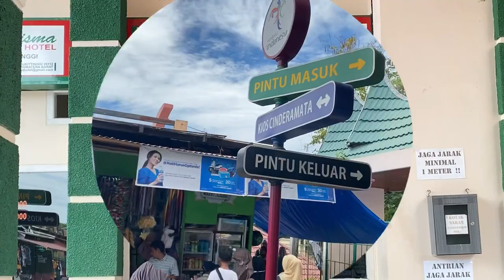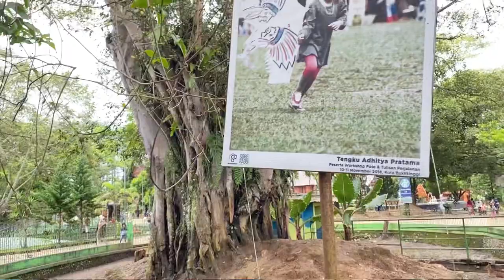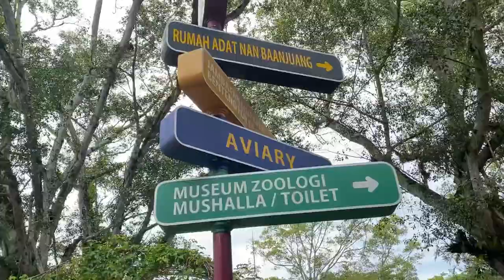Selfie dengan Harimau Sumatera di Kebun Binatang Bukittinggi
Viral... Jangan takut selfi dengan Harimau Sumatera di Kebun Binatang Bukittinggi

Dahulunya sering dikenal dengan Kebun Binatang Bukittinggi dan kemudian menjadi Taman Marga Satwa dan Budaya Kinantan (TMSBK) Bukittinggi.

Ada beberapa hal yang menjadikan objek wisata ini menjadi unik dan legend. Diantaranya :

1. Menjadi salah-salah satu kebun binatang tertua yang ada di Indonesia.
2. Terdapat rumah adat di area taman margasatwa
3. Terdapat sebuah jembatan yaitu “jembatan Limpapeh” yang menghubungkan dua destinasi wisata bersejarah antara Taman Margasatwa Dan Budaya Kinantan dengan Benteng Fort De Kock.

Kali ini kita akan jalan ke Taman Marga Satwa dan Budaya Kinantan (TMSBK) nya. Pembangunan pertama area ini diawali pada tahun 1900 meskipun baru hanya sebatas kebun bunga kemudian kebun bunga ini merupakan cikal bakal lahirnya taman margasatwa di area tersebut, sehingga usia objek wisata ini sudah berumur satu abad lebih jika dihitung dari tahun 1900 sampai tahun 2021.

Pada tanggal 13 Januari 2021 Taman Marga Satwa dan Budaya Kinantan Bukittinggi Resmikan Zona Karnivora dan Zona Reptil. Zona Reptil dan Karnivora di Taman Marga Satwa dan Budaya Kinantan (TMSBK) Bukittinggi dianggap bakal menjadi magnet baru pariwisata kota bukittinggi.

Kehadiran wahana baru tersebut dinilai bakal menambah nilai jual pariwisata untuk menarik kunjungan wisatawan dari berbagai daerah, hingga mancanegara.

Viral... Jangan takut selfi dengan Harimau Sumatera di Kebun Binatang Bukittinggi, Selain meresmikan Zona Reptil, Pemkot Bukittinggi sekaligus juga meresmikan kandang harimau baru. Nantinya pengunjung dan wisatawan kota Bukittinggi, bisa interaksi dengan harimau sumatera di zona karnivora yang dilapisi dinding kaca artinya pengunjung bisa selfie dengan Harimau Sumatera tanpa merasakan rasa takut juga beberapa binatang lainnya pada Zona Reptil.

Di TMSBK ini juga mempunyai kandang burung terbesar dan juga ada air terjunnya lho guyss. Kandang burung (Aviari) ini mempunyai luas 2300 meter persegi dan mempunyai ketinggian 24 meter dan pastinya akan banyak koleksi burung dan unggas didalamnya.

Nah gimana ga Viral... Jangan takut selfi dengan Harimau Sumatera di Kebun Binatang Bukittinggi karena taman harimau margasatwa dan budaya kinantan sekarang kandangnya sudah aman lho guys.  dan juga di TMsBK ini mempunyai kandang burung dan unggas yg sangat besar.

Apakah TMSBK ini termasuk kebun binatang terbesar di dunia...?? hmm. salah satunya guyss. karena kebun binatang bukittinggi 2020 ini sudah sangat diminati sebagai salah satu objek wisata edukasi, Aviari terbesar diindonesia
Yang penasaran mari kunjungi Taman Marga Satwa dan Budaya Kinantan Bukittinggi ini.

cekidoooottttt